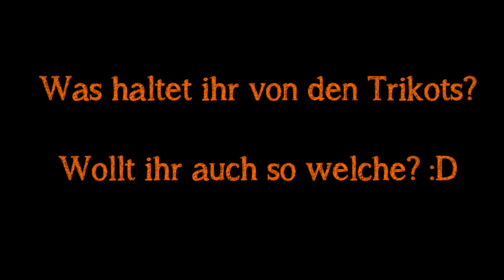KSV ZockerDudes 2012/13 Kit - Pro Evolution Soccer 2013 - PES 2013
Eure ZockerDudes
Daanbo & Othaldo